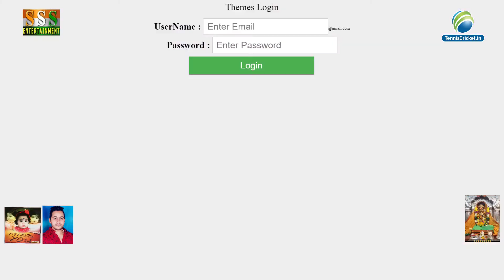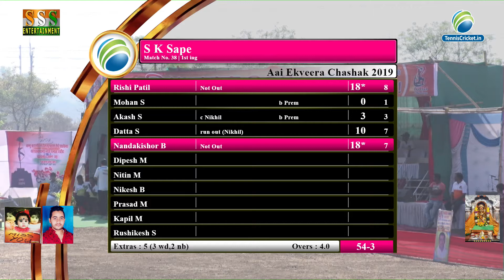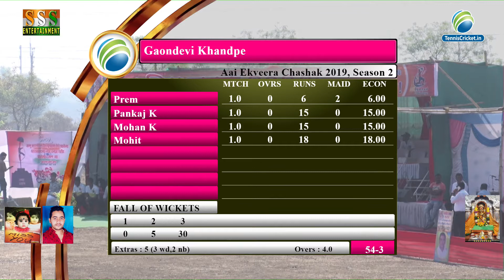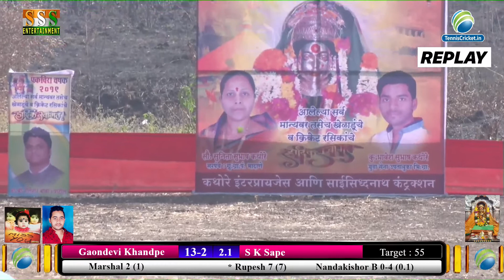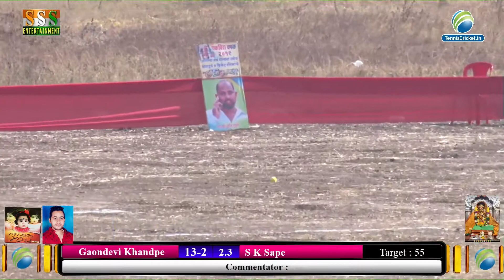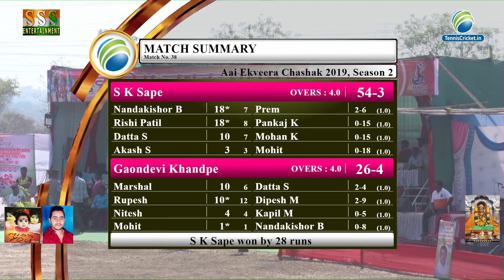SK SAPE VS KHANDPE @AAI EKVEERA CHASHAK BHADANE 2019 (FINAL DAY)